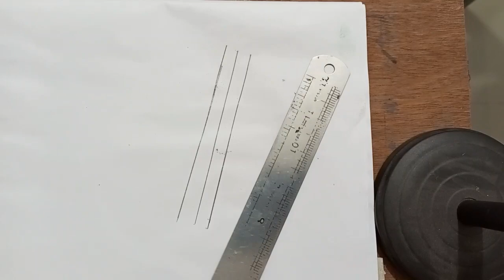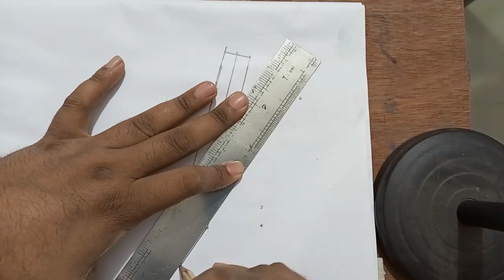পেন্সিল আঁকার সহজ নিয়ম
Painting is the practice of applying paint, pigment,
color or other medium to a solid surface (called the "matrix" or "support").
[1] The medium is commonly applied to the base with a brush, but other implements,
such as knives, sponges, and airbrushes, can be used.

In art, the term painting describes both the act and the result of the action (the final work is called "a painting").
The support for paintings includes such surfaces as walls, paper, canvas, wood, glass, lacquer, pottery,
leaf, copper and concrete,
and the painting may incorporate multiple other materials,
including sand, clay, paper, plaster, gold leaf, and even whole objects.